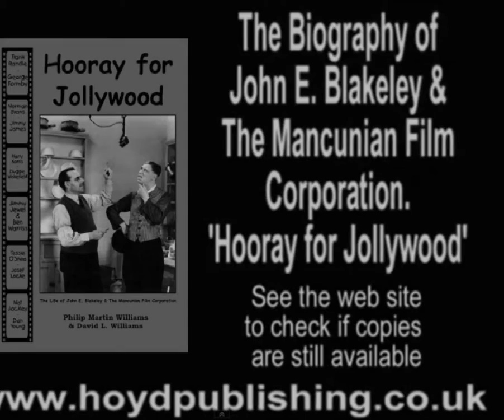Duggie Wakefield & his Gang - 1937 film extract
Two extracts from the 1937 film 'The Penny Pool' featuring Duggie Wakefield and his Gang (Billy Nelson, Chuck O'Neil and Jack Butler. Produced by John E. Blakeley's Mancunian Film Corporation and Directed by George Black.